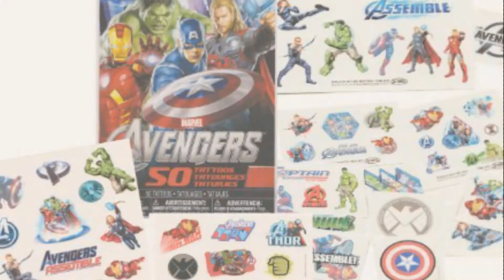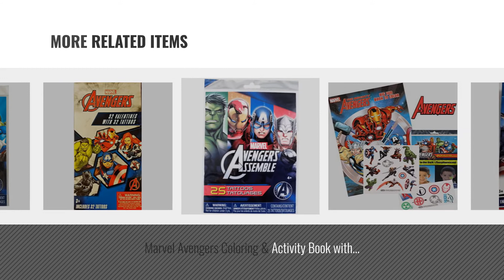Top 10 Avengers Tattoos [2018]: Marvel AVENGERS Temporary Tattoos - 50 Tattoos - Iron Man, Thor,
- New! 2019 Black Friday / Cyber Monday Temporary Tattoos Deals and Updates.

Black Friday / Cyber Monday Marvel AVENGERS Temporary Tattoos - 50 Tattoos - Iron Man, Thor, Hulk, Captain America and by Savvi

Black Friday / Cyber Monday Marvel Comics Avengers Fun Set Avengers Stickers & Avengers Tattoos & Specialty PopArt by Marvel

Black Friday / Cyber Monday Marvel Avengers Stickers and Tattoos Party Favor Pack (Over 270 Stickers & 75 Temporary by Marvel

Black Friday / Cyber Monday Marvel's Avengers, 50 Temporary Tattoos by Avengers

Black Friday / Cyber Monday Marvel Avengers Assemble 34 Valentines with 35 Tattoos by Paper Magic by Paper Magic

Black Friday / Cyber Monday Margel Avengers 32 Valentines With 32 Tattoos by Paper Magic

Black Friday / Cyber Monday Marvel Avengers Coloring & Activity Book with Temporary Tattoos: Spider-man, Thor, Iron by Marvel